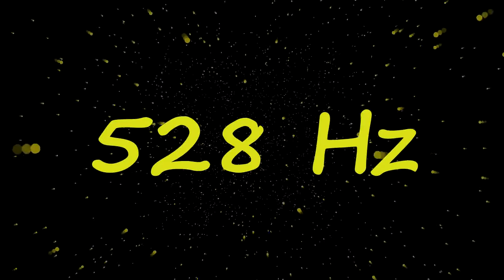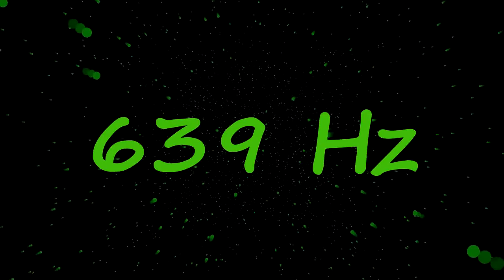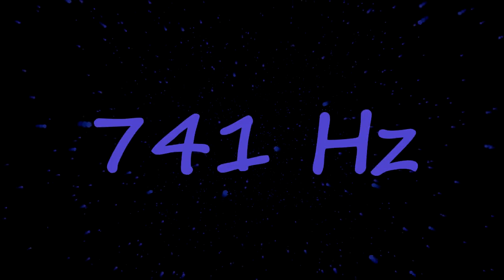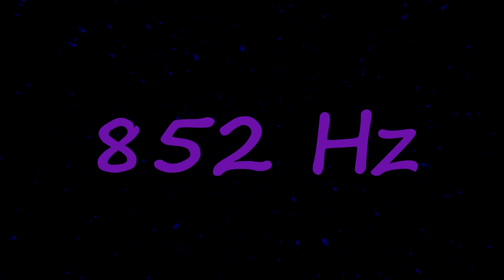All 9 Solfeggio Frequencies Pure Tones - 1 Hour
When you start to listen to the Solfeggio Frequencies, you can find symptoms such as headache, nausea or even body spasms. Do not be alarmed: you are simply "tuning/re-tuning" your system.

The 9 Solfeggio Frequencies:

00:00:00 -174 Hz: it is a natural anesthetic, gives your organs a sense of security and safety, it is the foundation of conscious evolution

00:06:43 -285 Hz: heals and regenerates tissues and organs, it is connected to the acceleration of conscious evolution

00:13:23 -396 Hz: eliminates fear, eradicates the feeling of guilt

00:20:03 -417 Hz:  it wipes out negativity, facilitates changes. removes negative energy from the body

00:26:43 -528 Hz: it returns DNA to its original state, brings positive transformations and miracles

00:33:23 -639 Hz: it brings love and compassion and enables the creation of harmonious relationships

00:40:03 -741 Hz: it cleans the cells and detoxifies the organs, it brings Consciousness Expansion

00:46:43 -852 Hz: it awakens inner strenght, intuition, raises energy at cellular level

00:53:23 -963 Hz: connects to Higher Self, brings to trascendence

Listening to these frequencies is not a substitute for psychological or medical treatment.

Video for personal use only. Copying, re-uploading not permitted.